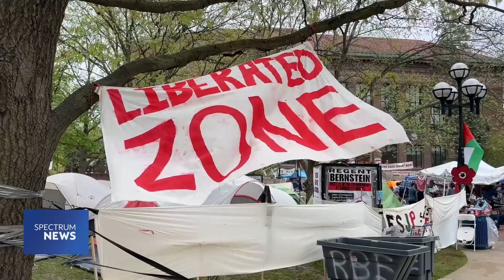As Trump And Biden Visit Battleground State Michigan, Voters Weigh Their Options | Spectrum News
Michigan is once again poised to play a crucial role in deciding who wins this year’s presidential race.

Former President Donald Trump campaigned there on Wednesday, President Joe Biden visited in March, and both Biden and Vice President Kamala Harris are set to make trips there in the coming weeks in a race to secure this battleground state.

For more on this and the latest news from across the country